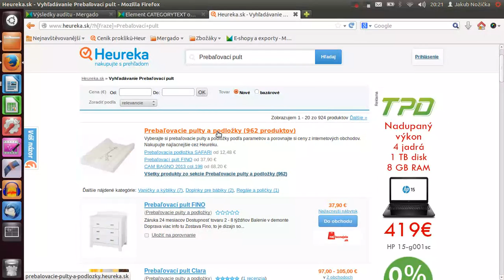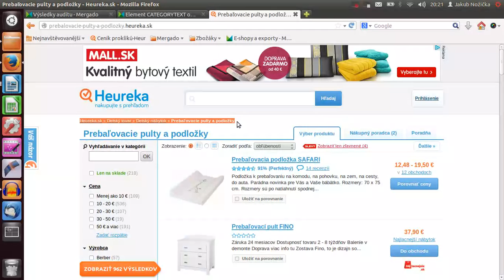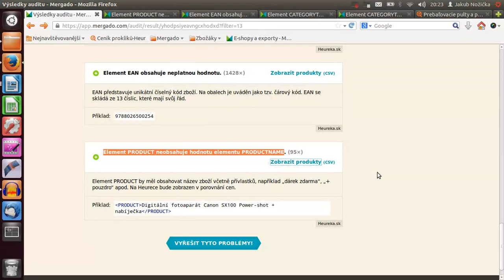Komentovaný audit - Predetiamamicky.sk - 2.část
První komentovaný SK audit pana Mergada - díl druhý.